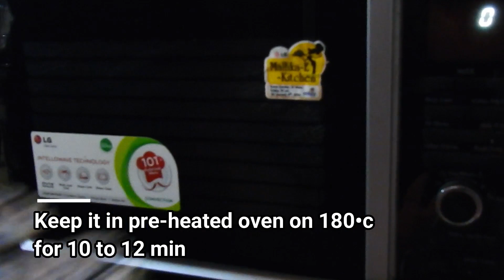Mushroom Pizza Pockets | Garlic pizza pockets | Easy recipe | Party starters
Great taste, loads of fun. We bring you a fun take on the traditional pizza. PIZZA POCKETS! Stuffed pizza breads with fresh mushroom filling. Truly, an Italian vegetarian extravaganza. So come on, let's Cook Passionate!